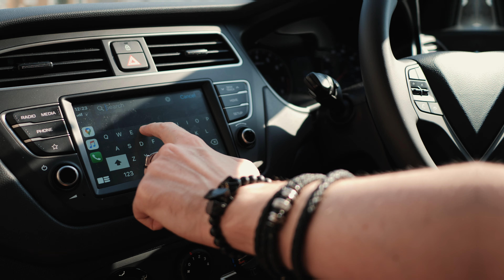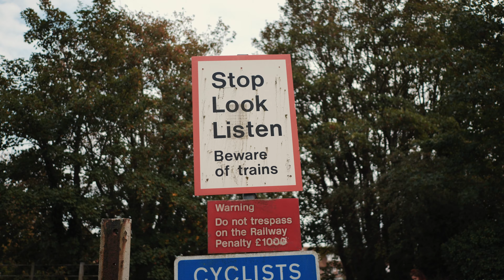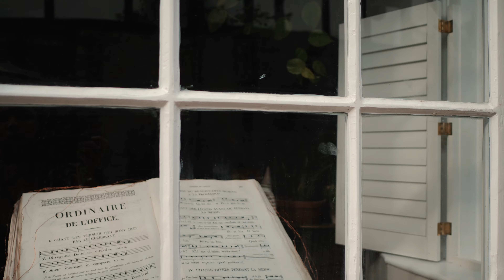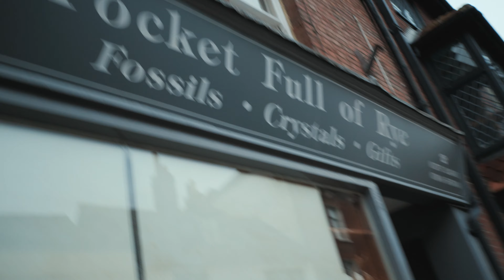We escaped to a medieval town called RYE!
Where do you go to escape the manic aura of London? Rye.

Several months ago, Gab and I retreated to the post-card perfect, medieval town called Rye, only a two hour drive from our (at the time) London flat. Under the lukewarm September sun, we wandered the labyrinthine cobbled streets, indulged in locally sourced ice cream and dined at a charming, rickety old pub that overlooked the marshy harbour where the windy River Rother rolls on for miles.

Crystal shops, fancy chocolate shops, closed guitar stores 😔 and vintage boutiques.

Some of you may have seen this on our joint channel, others maybe not. I've decided to post anything to do with our lives on this channel as running both is too much effort and it just makes sense to put additional content on here. I know you all love @GabriellaTavini  as much as I do as well... 🤣❤️

🔶Gear I use